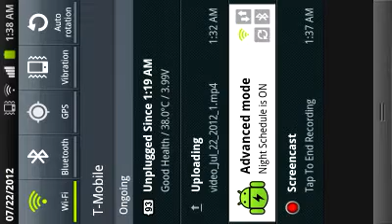PC tutorial series or lets play pc minecraft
put in comments which series you would like